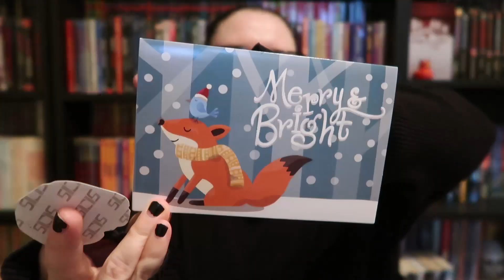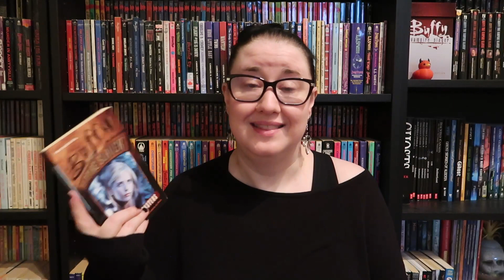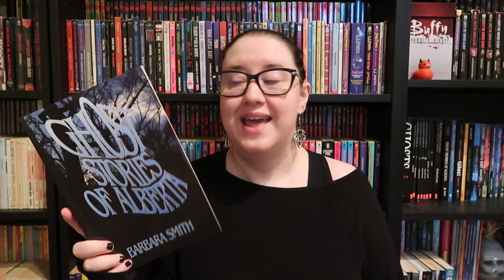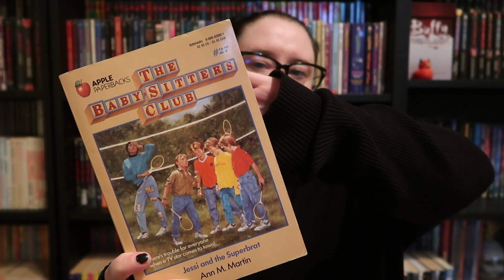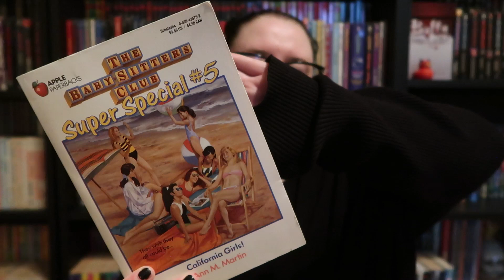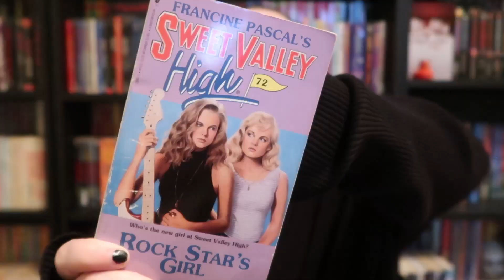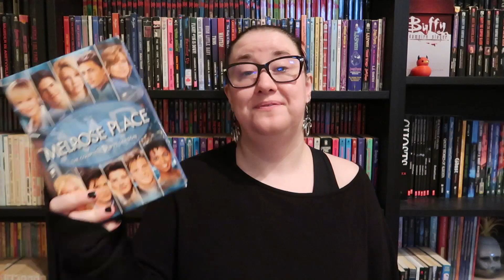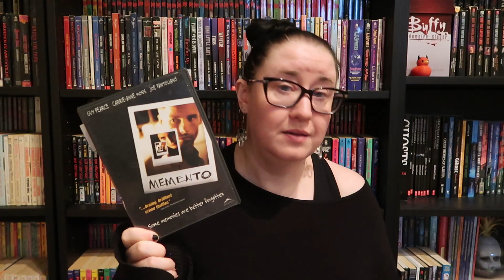Huge Vintage Book Haul!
Amazon Wishlist:

Contact & Socials
**I am currently closed for review copies**